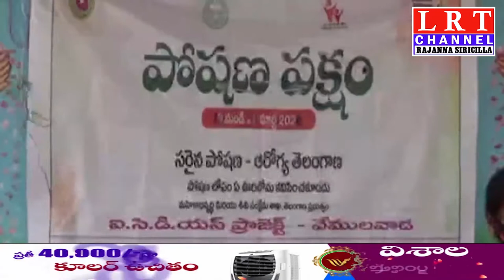బోయినపల్లి మండలం తడగొండ అంగన్వాడీ కేంద్రంలో పోషక ఆహారంపై ప్రత్యేక అవగాహన కార్యక్రమం|| LRT NEWS